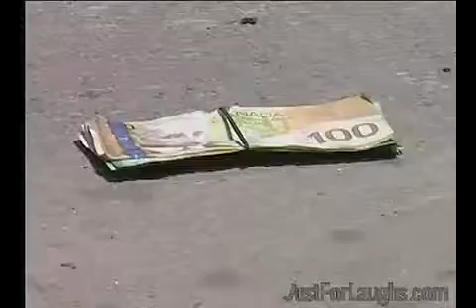Porn on the street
Wholesale all kinds of cheap nfl jerseys, nhl jerseys, nba jerseys, MLB jerseys, ect sports jerseys from our cheap jerseys store.